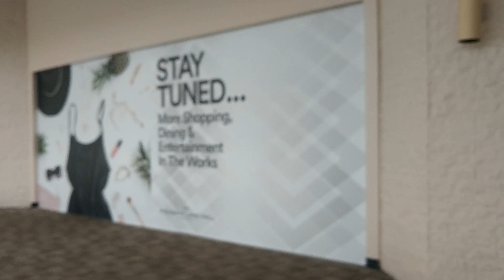EPIC FAIL: Sears at Pheasant Lane Mall Closed (Very) Early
In the February 16th closings of Sears, and K-Mart stores, this one at Pheasant Lane Mall (Nashua, New Hampshire) closed early. What I didn't know is that this was one selected for early close for auctioning February 2nd. The Mall Manager said they shut down completely only a few days ago.
PS: He also asked what I was doing, told him about documenting the Sears closing. He had no problems with it at all, since Simon Properties DOES allow A/V recording (non-commercial).